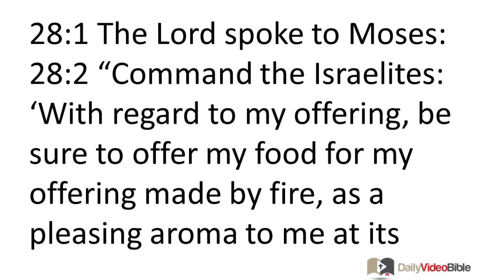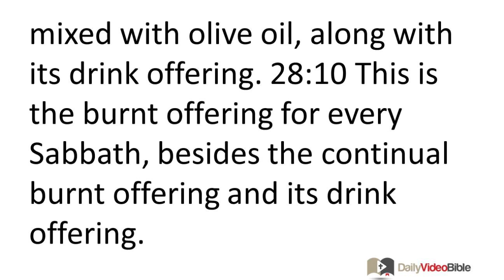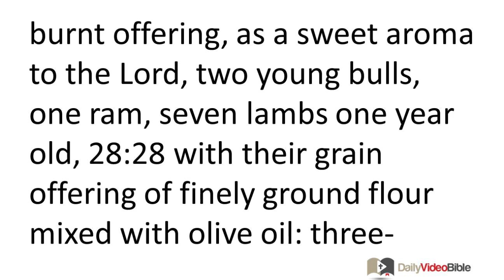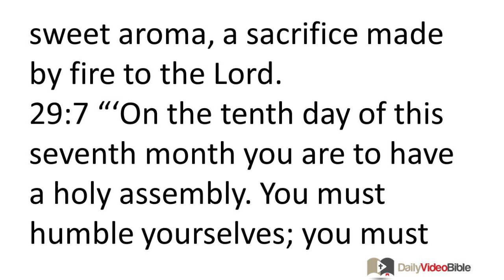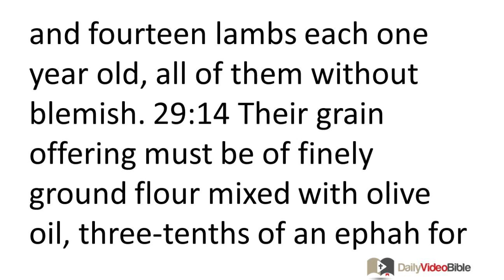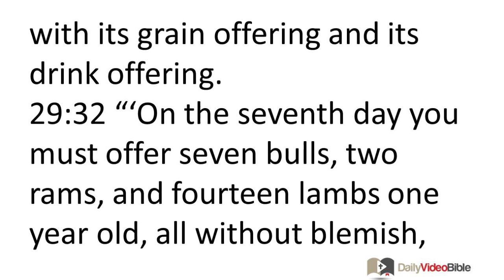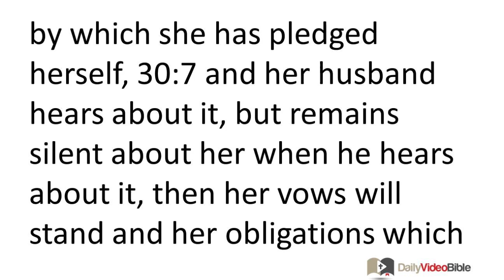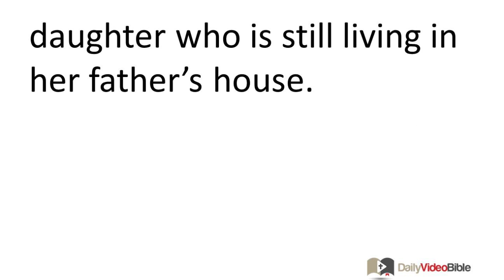March 14 Numbers 28 thru 30 Old Testament for the Daily Video Bible DVB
Numbers 29:1 - 6 - Blowing Trumpets
29:1 "'On the first day of the seventh month, you are to hold a holy assembly. You must not do your ordinary work, for it is a day of blowing trumpets for you. 29:2 You must offer a burnt offering as a sweet aroma to the LORD: one young bull, one ram, and seven lambs one year old without blemish.
29:3 "'Their grain offering is to be of finely ground flour mixed with olive oil, three-tenths of an ephah for the bull, two-tenths of an ephah for the ram, 29:4 and one-tenth for each of the seven lambs, 29:5 with one male goat for a purification offering to make an atonement for you; 29:6 this is in addition to the monthly burnt offering and its grain offering, and the daily burnt offering with its grain offering and their drink offerings as prescribed, as a sweet aroma, a sacrifice made by fire to the LORD.